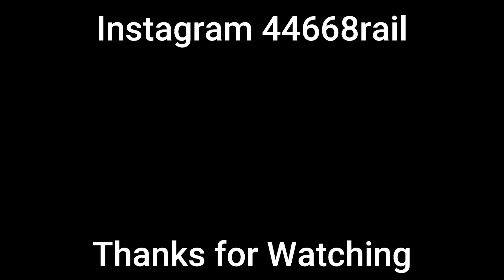46115 Scots Guardsman | The Scarborough SPA Express | Castleford | 7th July 2022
LMS Royal Scot Class no 46115 Scots Guardsman pulls the first WCR Summer charter train, The  Scarborough SPA Express of 2022 from Carnforth to Scarborough and return. As the steam locomotive is passing through West Yorkshire town Castleford and later on the day, return train passes Whitwood near the golf course of Castleford steams towards Carnforth.